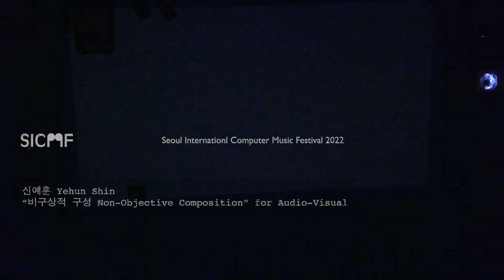[SICMF 2022] 신예훈 Yehun Shin - "비구상적 구상 Non-Objective Composition" for Audio-visual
이 작품은 7곡으로 구성된 모음곡으로, Doepfer의 A-100 modular system에서 얻어진 소스만을 가지고 작업을 하였다. 오래되어 고장난 신디사이저에서 녹음한 예상할 수 없는 노이즈들은 시그널 프로세싱하여 작곡하였다. 제목의 ‘비구상’은 구체적인 것과 추상적인 것의 사이를 뜻한다. 대상의 볼질적인 특징을 작가의 직관이나 상상을 더해 그 대상을 더 자유롭게 표현하는 방식을 말한다. 처음에 얻어진 소스는 매우 불규칙한 노이즈로, 추상적이고 소음적인 소재였지만 그것들을 음악적으로 정제하고 편집한 후 재배치하여 구성하였다는 점에서 ‘비구상적 구성’이라는 제목을 붙이게 되었다.

This work ‘Non-Objective Composition’ consists of 7 songs. I got the sound from an old broken A-100 modular synthesizer. I composed by signal processing irregular noise. The abstract sound was edited and changed musically.